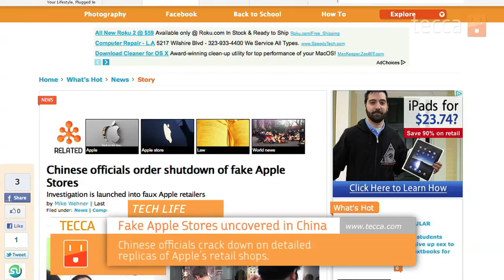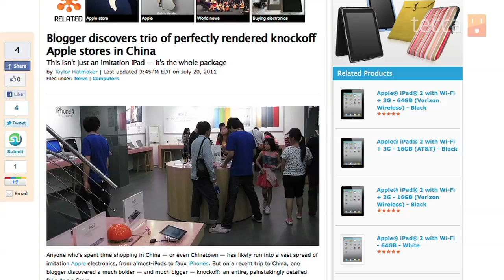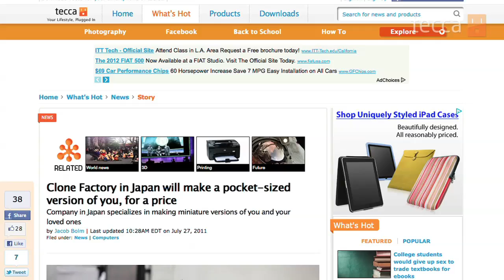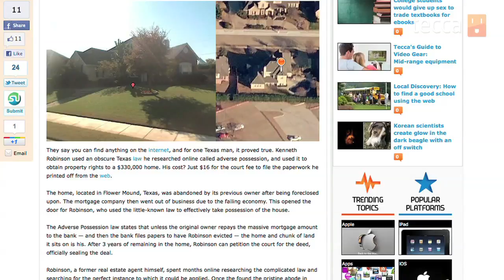TechLife on fake Apple Stores, cloning yourself in Japan, the end of time travel and more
This week we discuss incredibly true fake replicas of Apple Stores in China, a factory that will clone you in Japan, the world's thinnest house, the world's cheapest house, and science putting the kibbosh on the possibility of time travel once and for all.